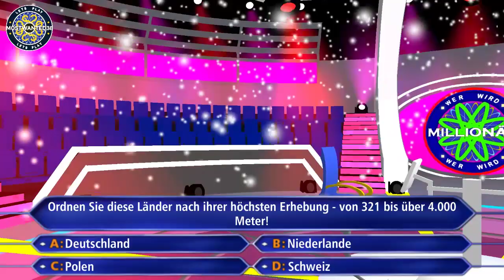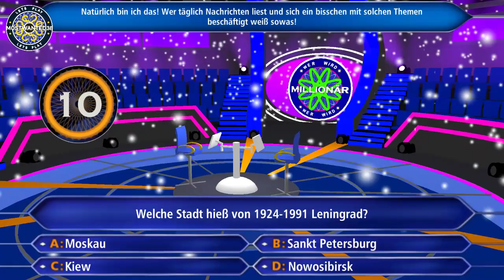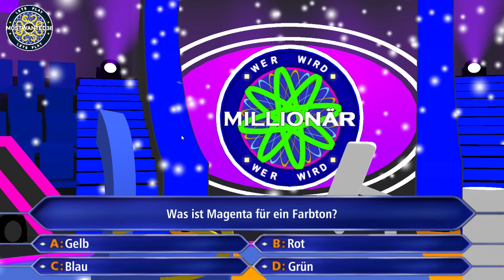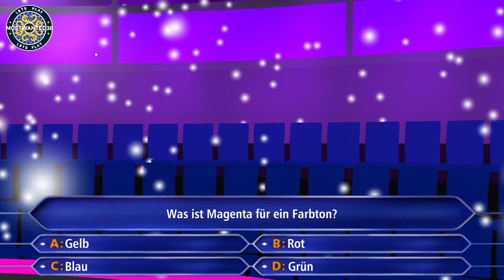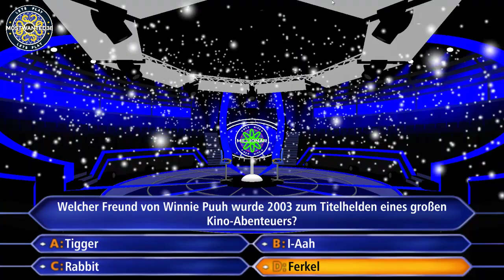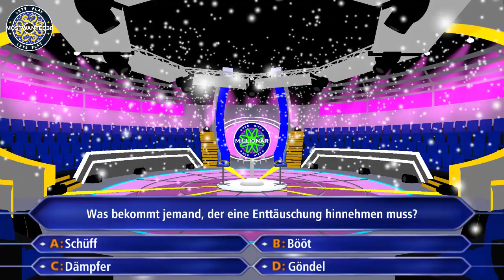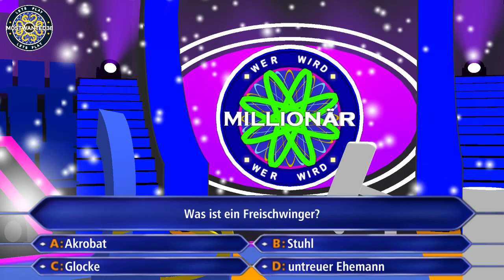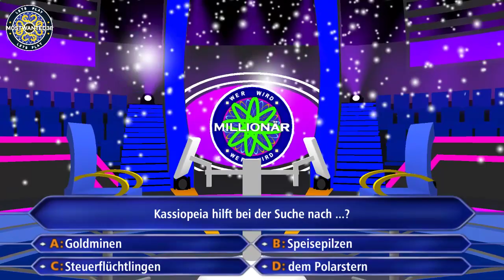[DE] Gameplay ► Wer Wird Millionär? | Season 4 | Episode 37